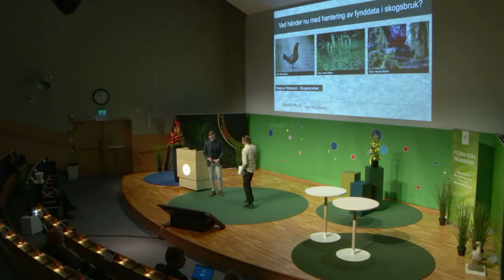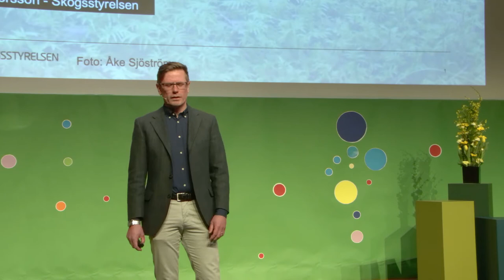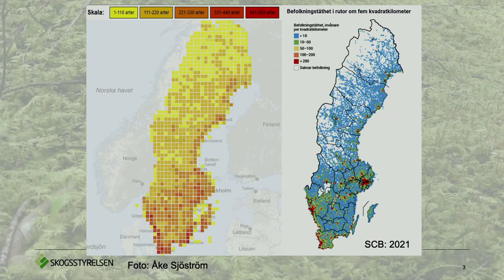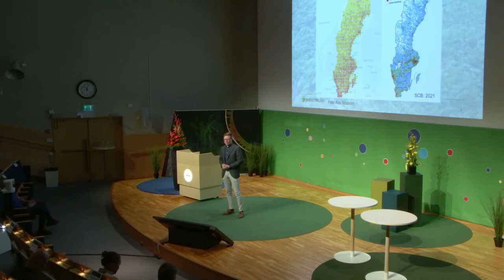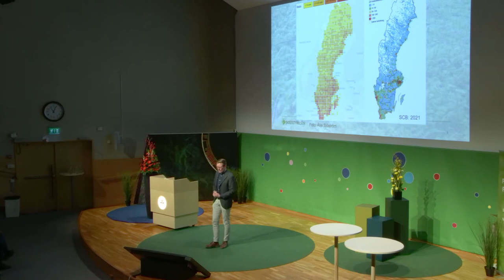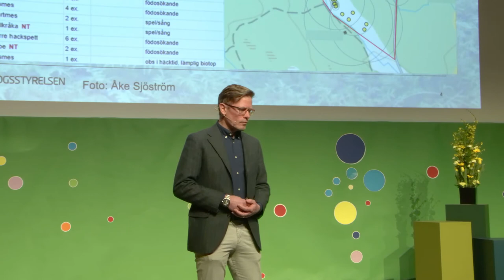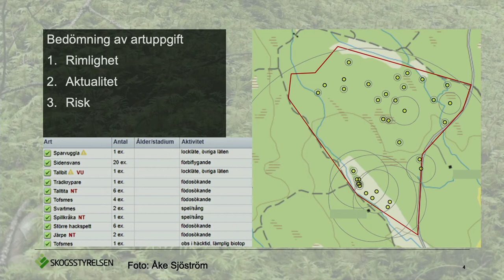5 Magnus Pettersson Flora och faunavård 2022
Vad händer nu med hantering av fynddata i skogsbruk? (pdf)
Artskyddsfrågan är i hetluften och Skogsstyrelsen har fullt upp med pågående rättsutveckling inom artskyddet. Hur använder Skogsstyrelsen rapporterade artdata en vanlig dag och vad har förändrats med de senaste domarna?
Magnus Pettersson, Skogsstyrelsen